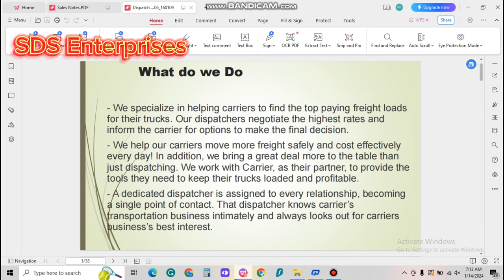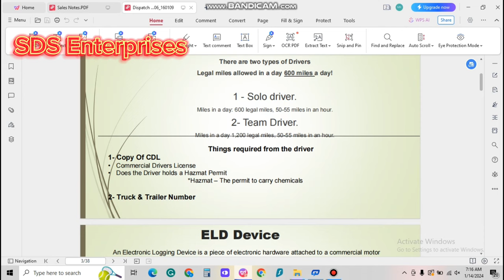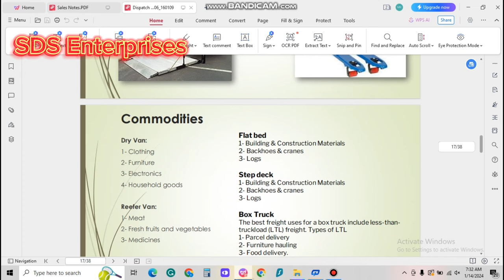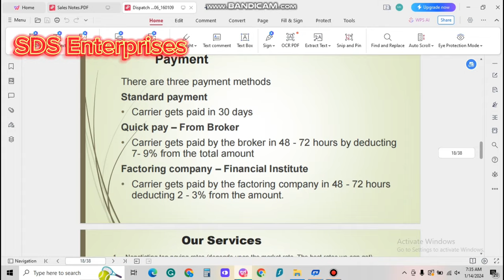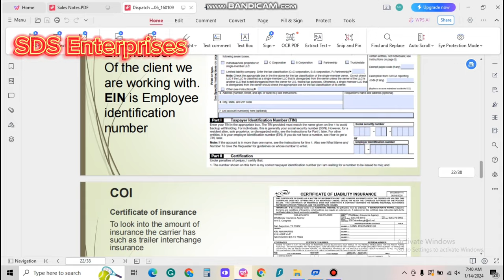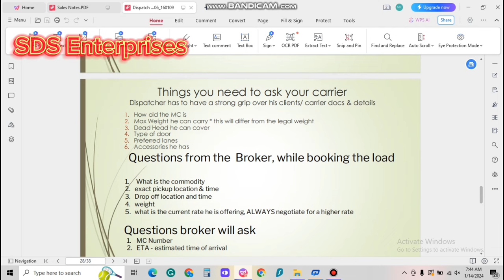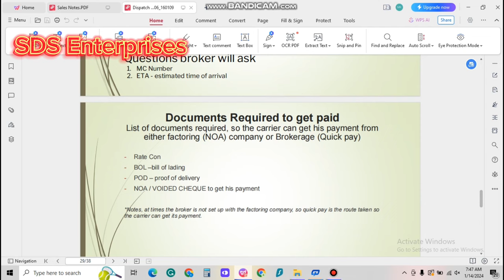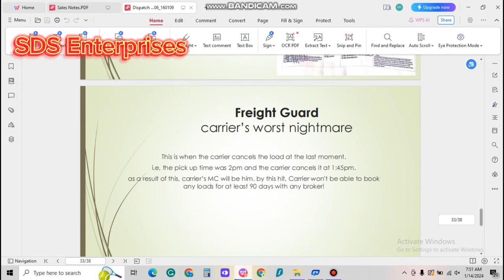Earn in Dollars | Complete Dispatch Documentary | All in one solution | A to Z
Complete Dispatch Business
Complete Solution in this video for beginners and learners,
If you watch this completely you will get all the info you need.

You will get a lot of information 👍